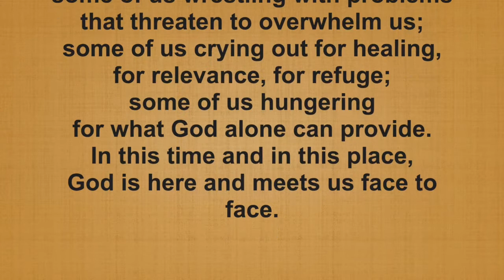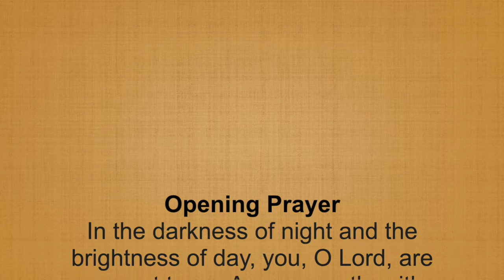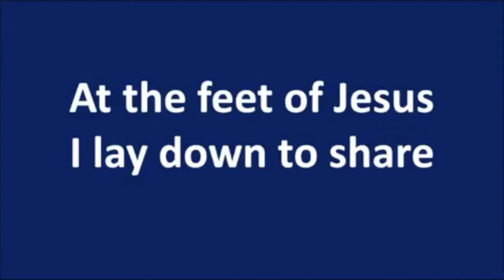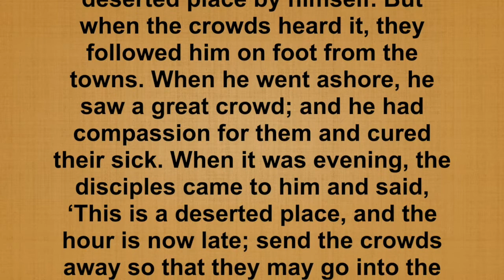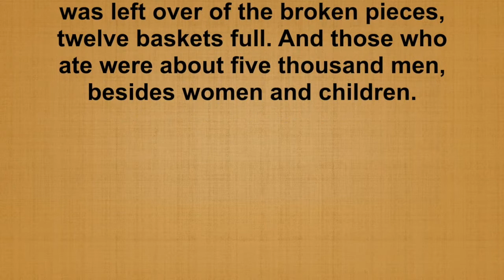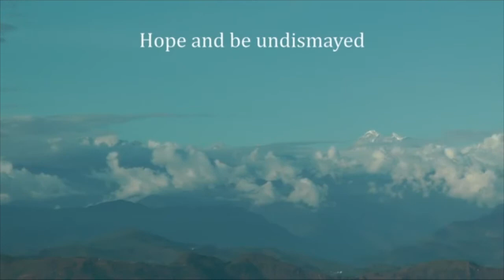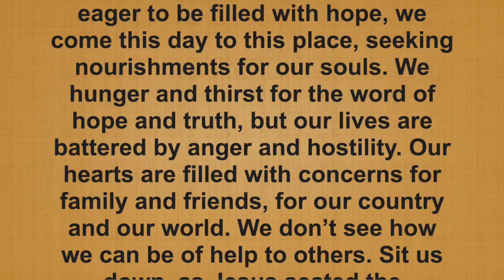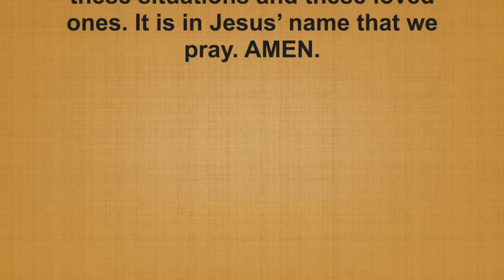Trinity and Appin United Church worship - August 2nd, 2020